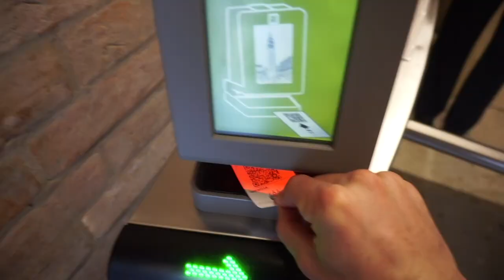VENICE VLOG | Aperol spritz, Gondola ride, St. Mark's Square - ITALY VLOG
We finally got to see Venice! It was absolutely incredible. Especially because we were lucky enough to have the city virtually to ourselves. We had so much fun touring around the city, getting lost, drinking and eating so good. It was sunny and warm, it felt amazing. We stayed near St. Mark's Square, which was a perfect central location for everything we wanted to see.

If you want to see more day to day content, follow me on: